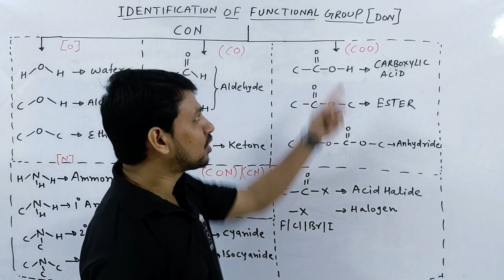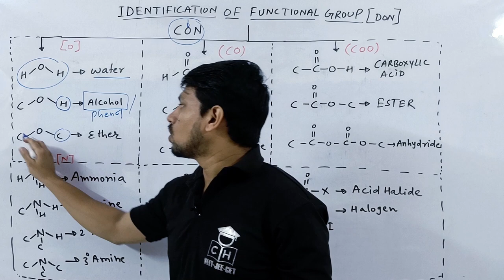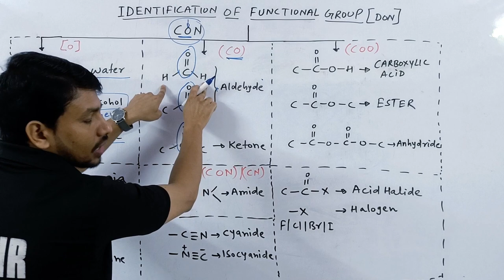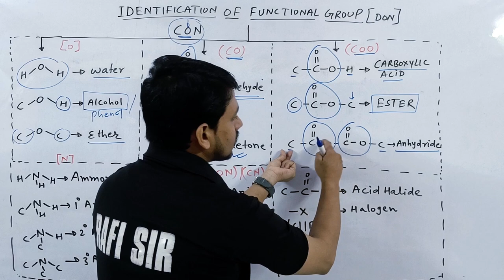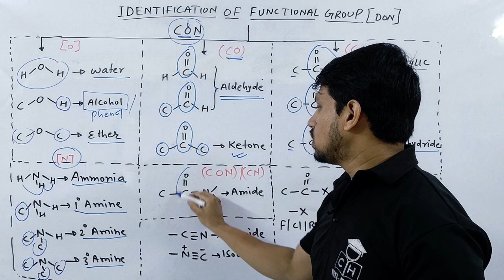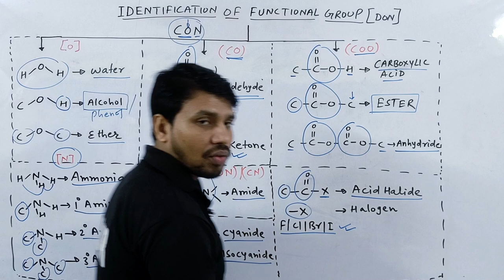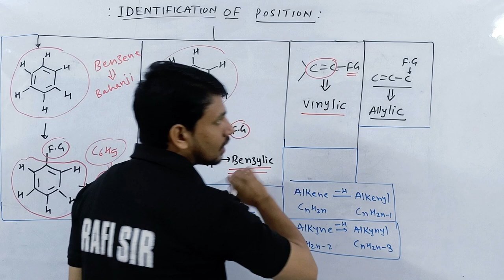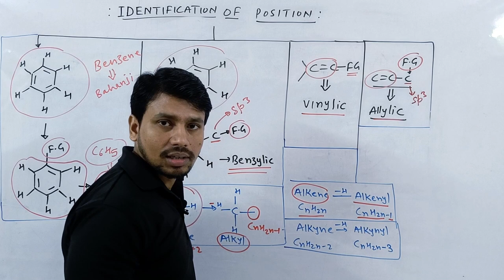GOC - II #01 | IDENTIFICATION OF FUNCTIONAL GROUP | TRICKS | JEE MAINS | NEET | COMPETITIVE HUB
iupac nomenclature class 11
iupac nomenclature of organic chemistry class 11
iupac name
identification of functional group

00:00 INTRO
00:40 ALCOHOL/ PHENOL / ETHER
01:52 ALDEHYDE/ KETONE
02:32 CARBOXYLIC ACID AND DERIVATIVE
03:40 AMINE
04:22 AMIDE /CYANIDE
04:50 ACID HALIDE
05:27 IDENTIFICATION OF POSITION
07:35 ALKYL